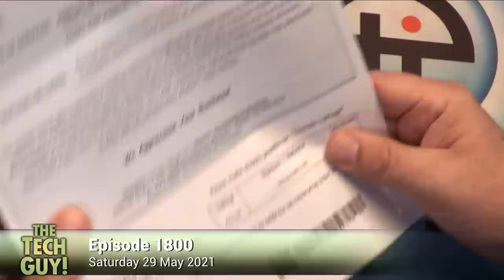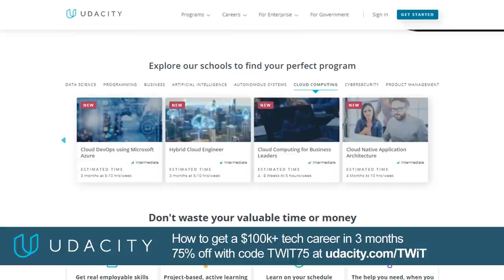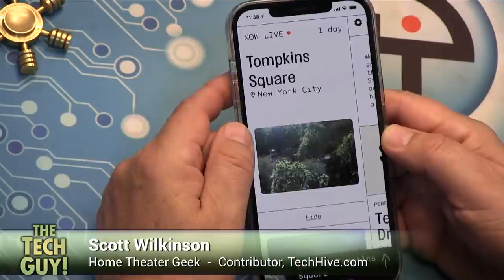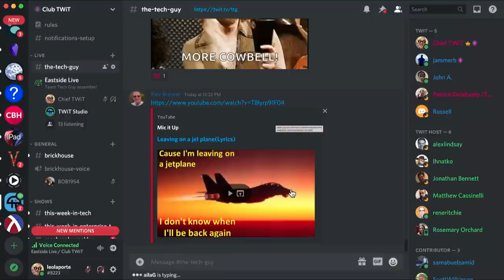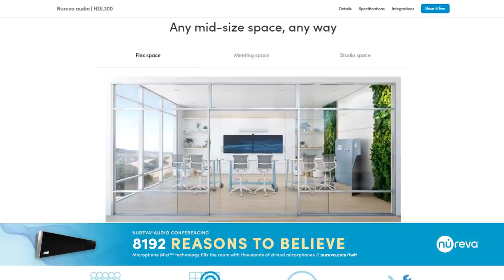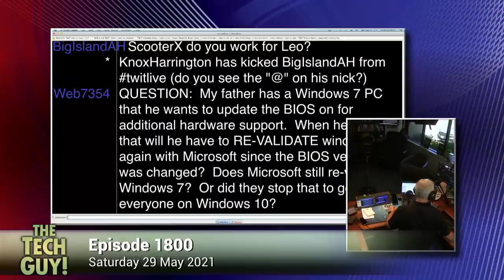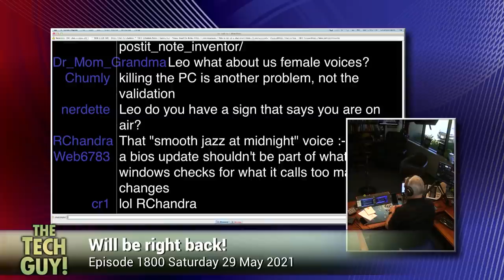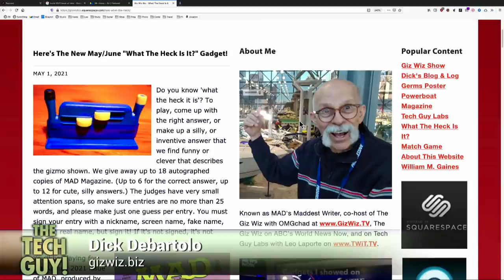Leo Laporte - The Tech Guy: 1800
Trying to speed up an older laptop, converting audio speech into text, troubleshooting why a caller can't boot to the new SSD they installed, more microphone recommendations, good OLED TV options, moving data between Macs, Scott Wilkinson and a new streaming speaker, Dick DeBartolo and the $6 universal microphone, and more of your calls!